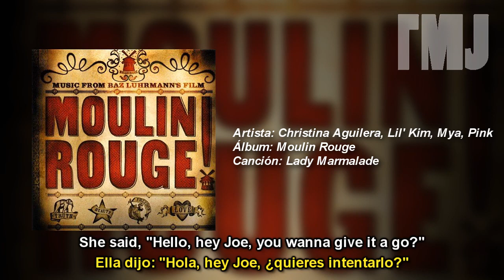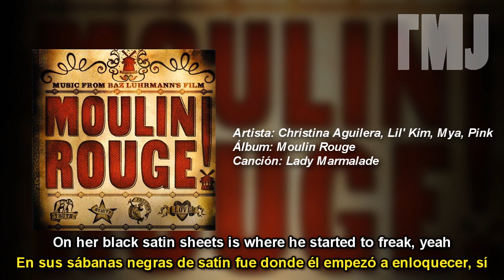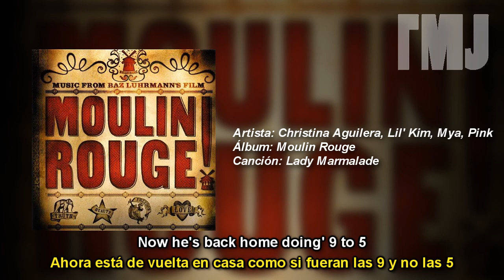Letra Traducida Lady Marmalade de Christina Aguilera, Lil' Kim, Mya, Pink